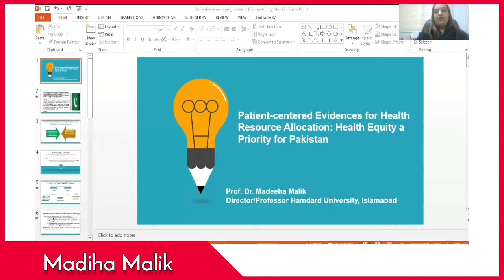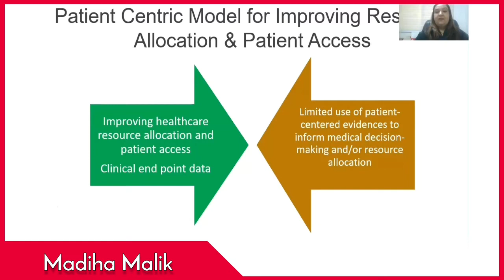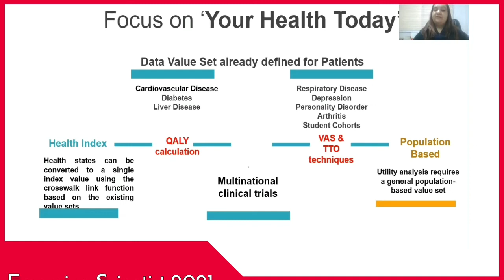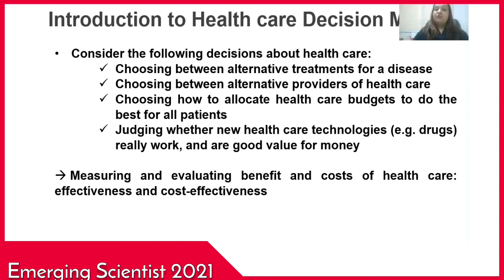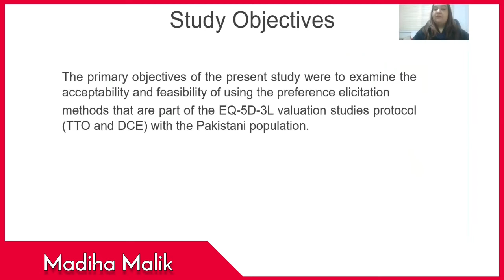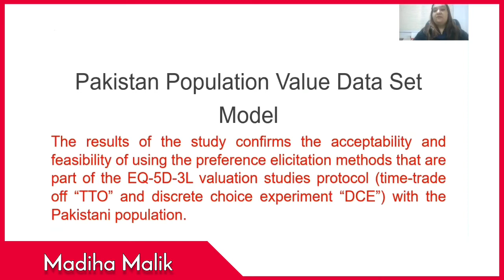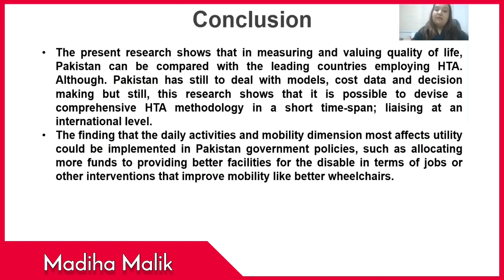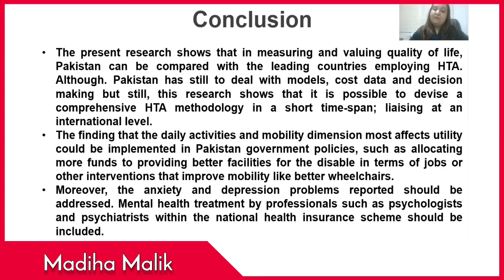Prof. Dr. Madeeha Malik_Oral_Presenter_ES2021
Conference Track: Health Sciences ;
Presentation Title: Patient-Centered Evidence for Health Resource Allocation: Health Equity a Priority for Pakistan ;